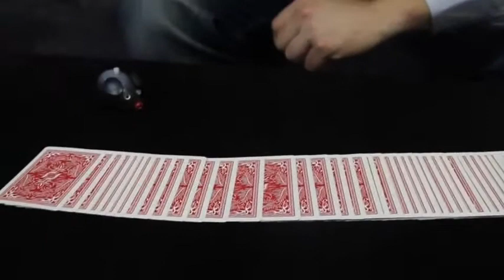3640 klaus the mouse card shark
Une souris retrouve n’importe quelle carte choisie et signée !

Ne sous-estimez pas cet effet… C’est un tour qui s’est vendu comme des petits pains lors des congrès de magie et qui remporte indéniablement la faveur du public.

Pourquoi les spectateurs aiment-ils ce tour ? Non seulement parce que la souris est très mignonne… mais surtout parce qu’elle bluffe tout le monde, dont beaucoup de magiciens !

Klaus la souris retrouvera n’importe quelle carte choisie et signée.

Mais Klaus ne se contente pas de s’arrêter à la carte du spectateur : si vous le souhaitez, elle repoussera aussi toutes les cartes qui se trouvent au-dessus de la carte choisie ! Ou alors, elle expulsera immédiatement la carte choisie !

Ne prenez pas ce jouet à remonter pour un vulgaire jouet d’enfant. La souris est astucieusement truquée et fonctionne avec n’importe quel jeu au format Poker.

Elle deviendra votre assistante préférée !